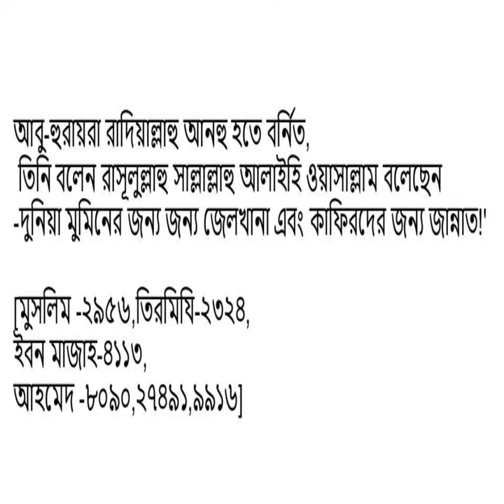”বাংলাদেশের মানুষ বেহেসতে আছে” - পররাস্ট্রমত্রীকে নিয়ে কিছু কথা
রিলেটেড কিওয়াড